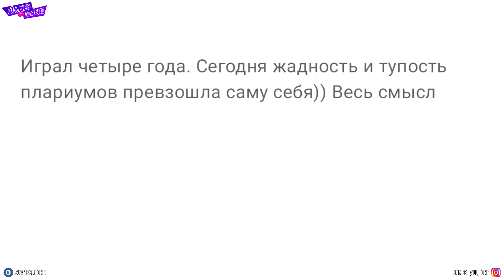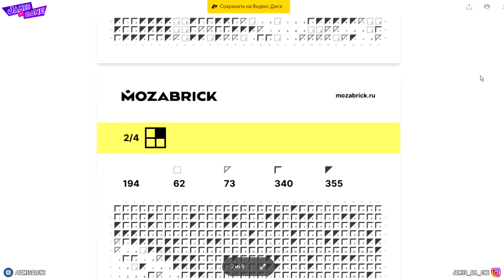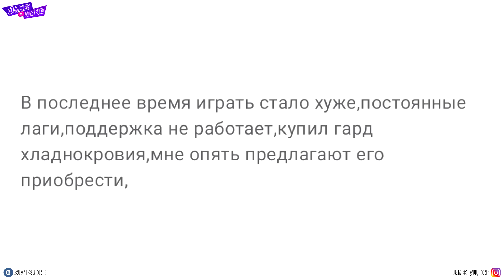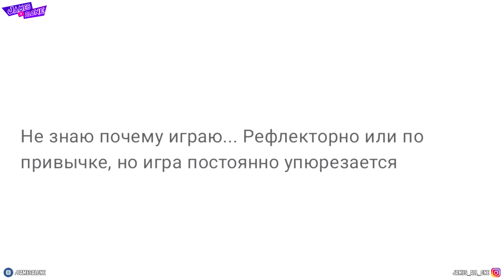Викинги: ВОЙНА кланов - и ЭТО та мобильная ИГРА которую РЕКЛАМИРУЮТ блогеры?? СЕРЬЁЗНО?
Рекламный развод от Викинги война кланов - худшая мобильная игра с рекламным разводом от создателей Raid shadow legends. Что показывают в рекламе, и что в этой мобильной игре на самом деле! Треш обзор игры vikings war of clans . Джеймс.